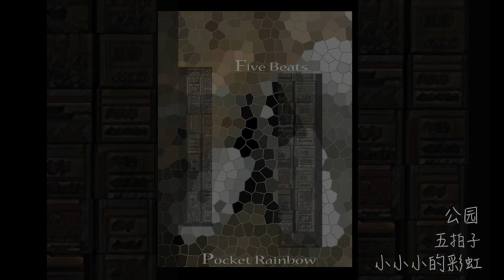小小小的彩虹 五拍子 - 公园 (Pocket Rainbow five Beats)